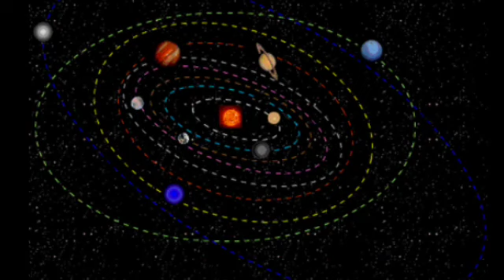Tula Rashi 11 April 2021 | Aaj Ka Tula Rashifal